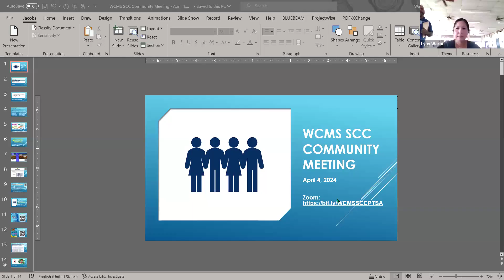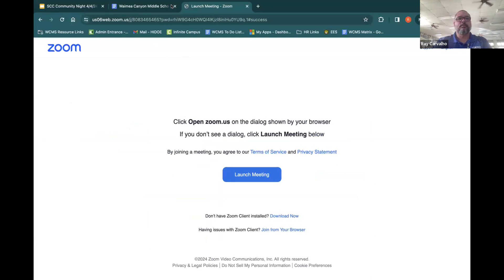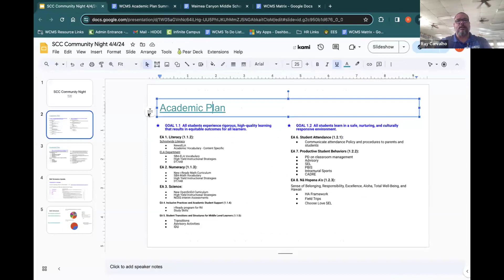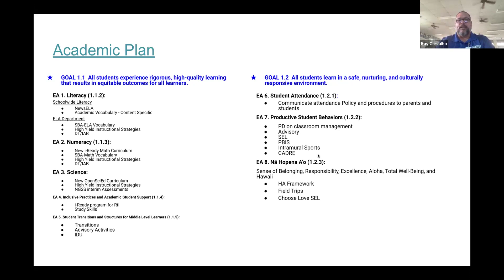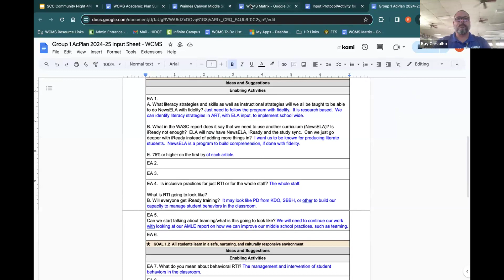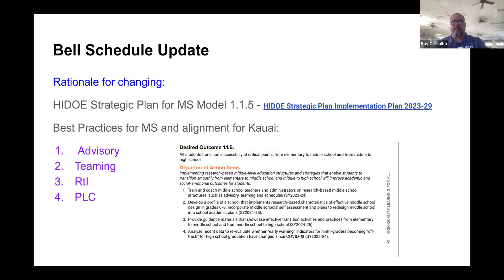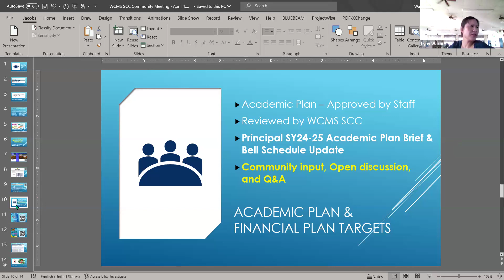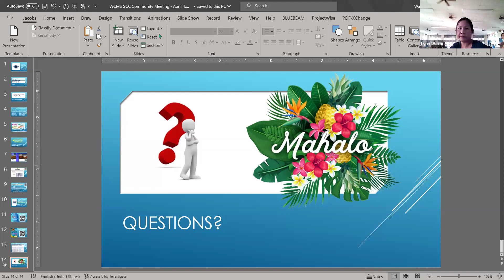WCMS SCC Community Meeting 4/4/2024